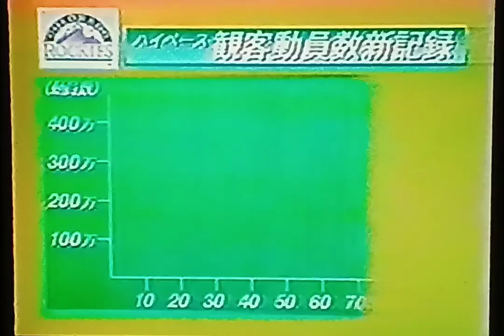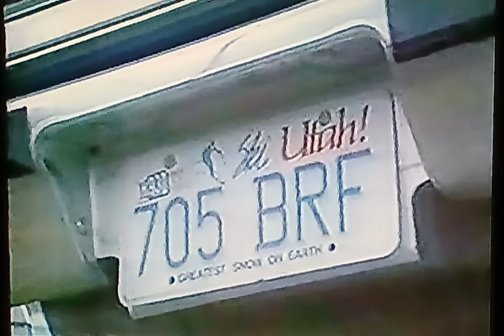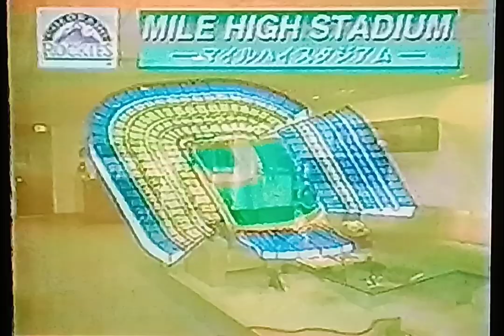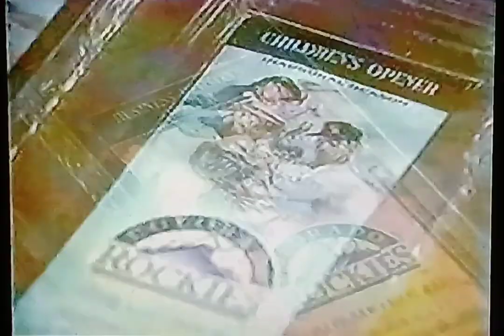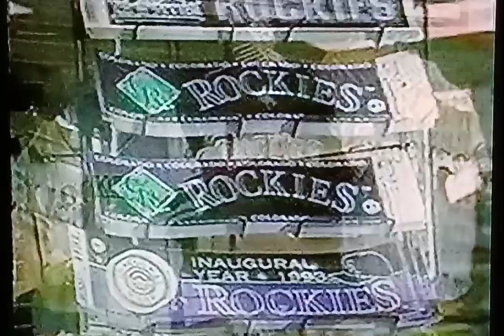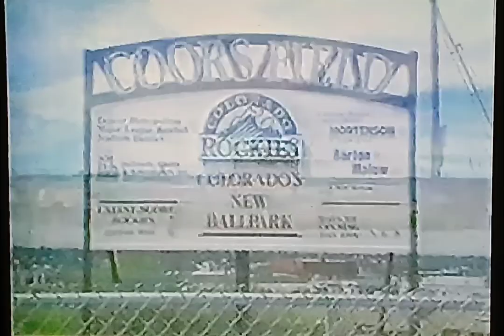1993MLBメジャーDEパンチョ コロラド・ロッキーズ特集